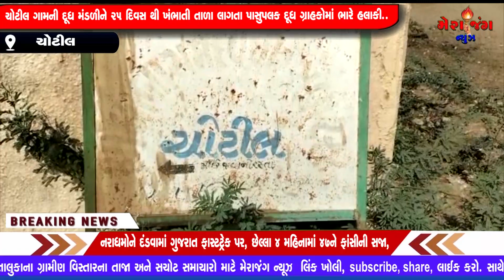દૂધ ડેરીને છેલ્લા 25 દિવસથી તાળાં લાગતાં પશુપાલન વ્યાવસાયિકો ની હાલત કફોડી